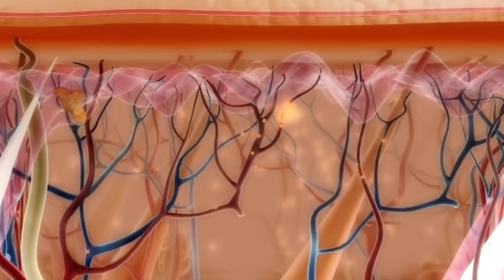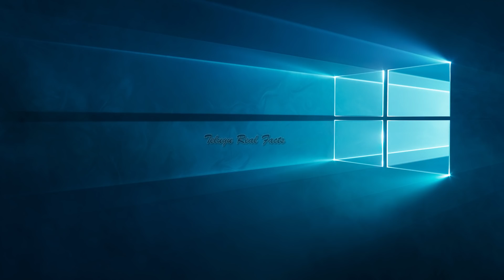Rocky భాయ్ నిజజీవితం లో ఉన్నాడా ?KGF Chapter-2 Rocky Bhai|15 Amazing Facts #1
Muuchstac Beard Growth Oil in Dubai :-